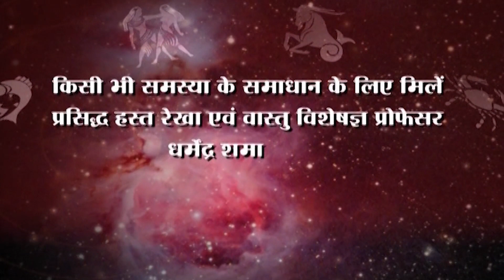अप्रैल 2021 वृषभ राशि के विशेष उपाए - जानें प्रो धर्मेन्द्र शर्मा जी से